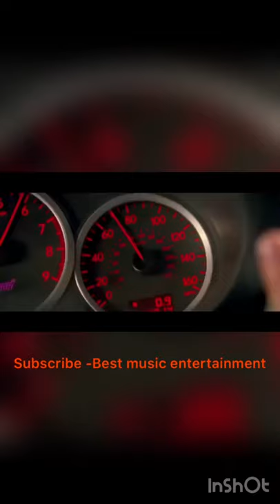Best Arabic Song # Car Action scene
Best Arabic song.Best scene..